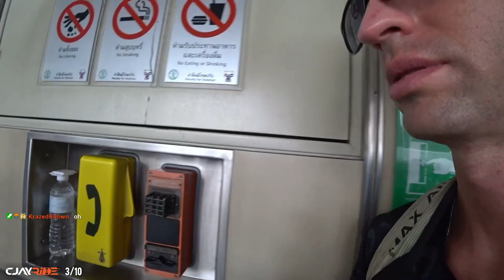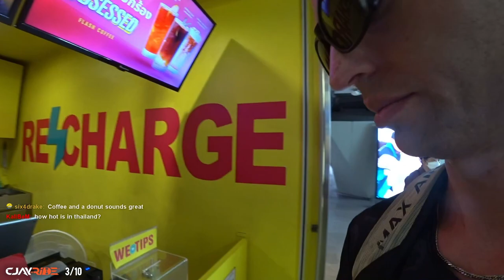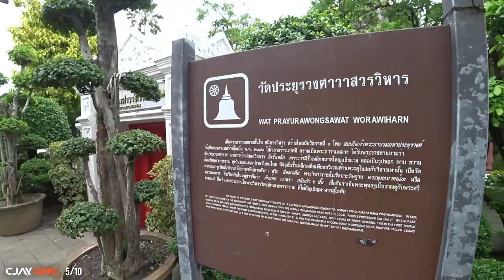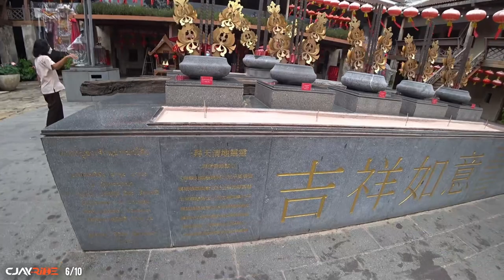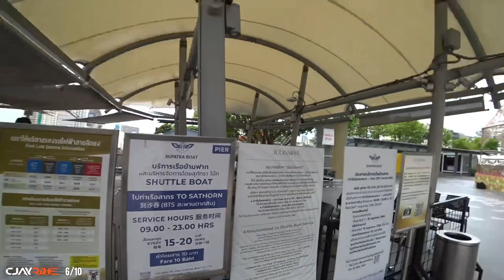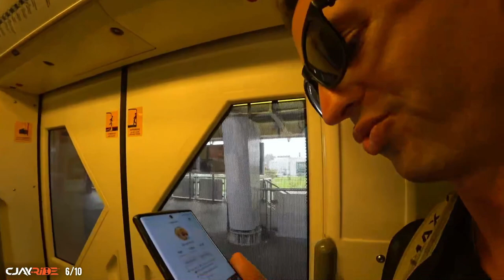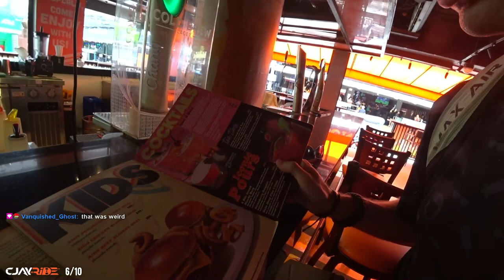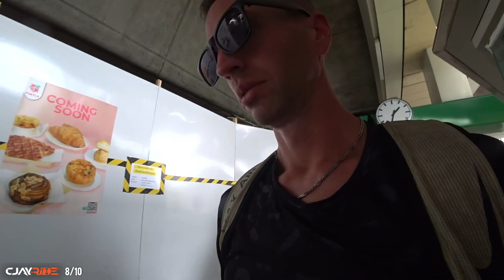Lizards - $5 Haircut - Ancient Chinese Village - Boat Ride - Beer at Hooters📍Bangkok [2023/6/14]